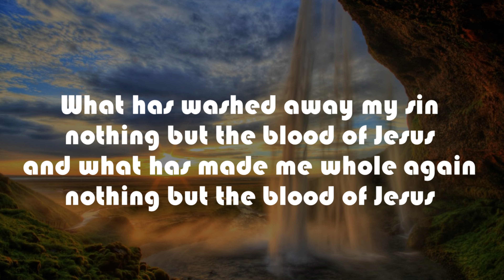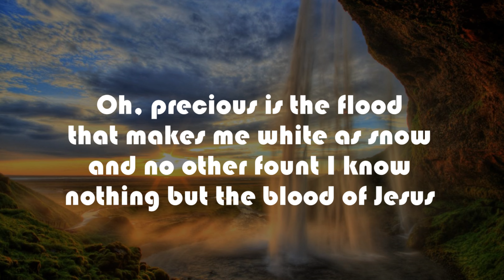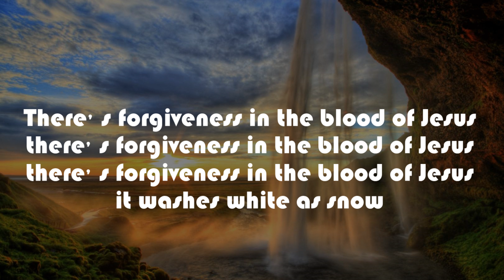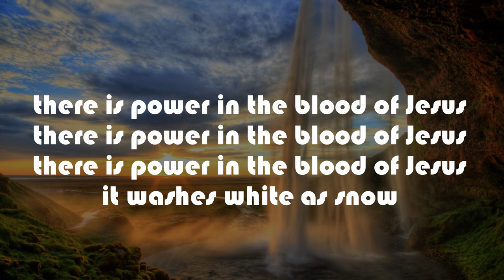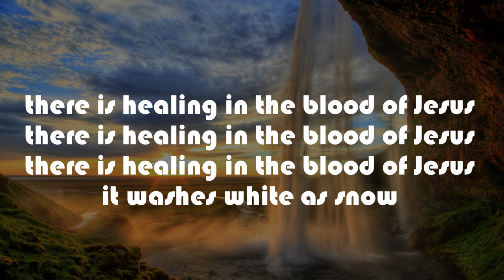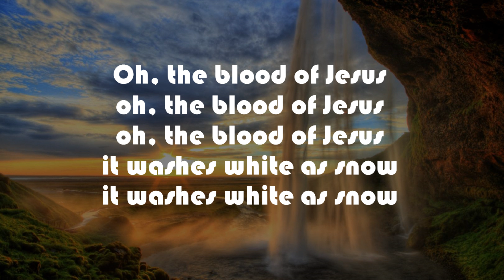Oh the blood of Jesus - Sarah Heart Pearsons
GewoonBidden maakt geestelijke liedjes bruikbaar voor persoonlijk gebed, huiskamers of kleine groepen. Meer info en gratis tools voor uw gebedsleven. Of samen voor België bidden in de UpperZoom